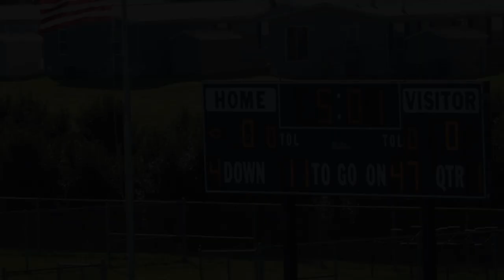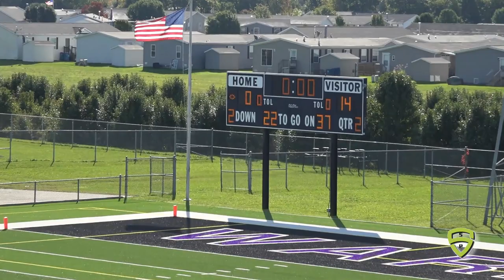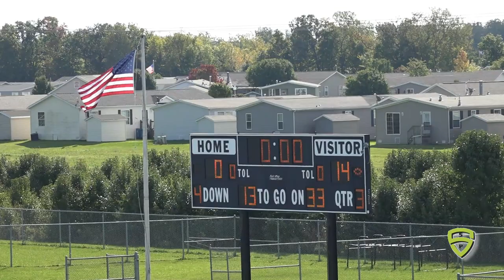Maize v Woodhaven Freshmen 10 12 19